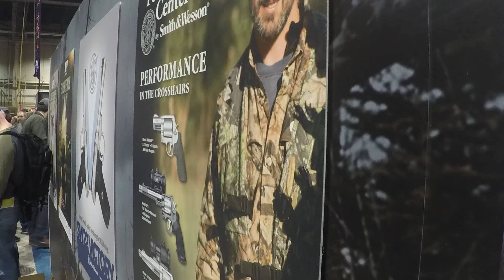Great American Outdoor Show 2016: Day 2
It's Super Bowl Sunday, but that doesn't stop many from coming to Great American Outdoor Show in Harrisburg, PA. Today, I roam the halls having great conversations with friends, start getting into the booths and touching product, and preparing for interviews coming up over the next few days.